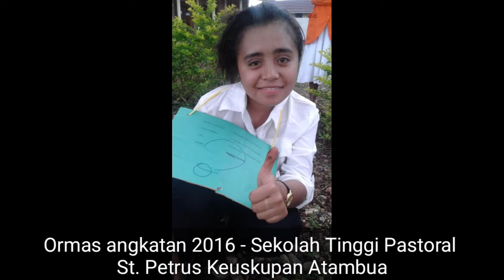Ormas angkatan 2016 - STIPAS Kefamenanu H-1 #1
file tempo dulu